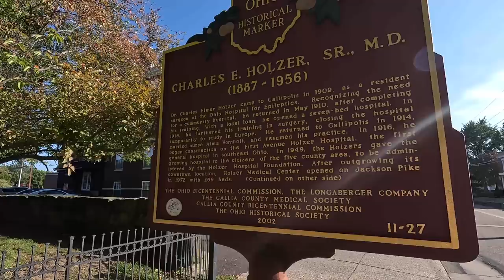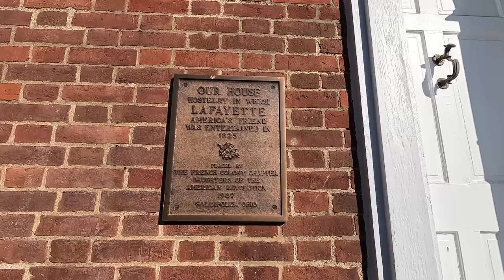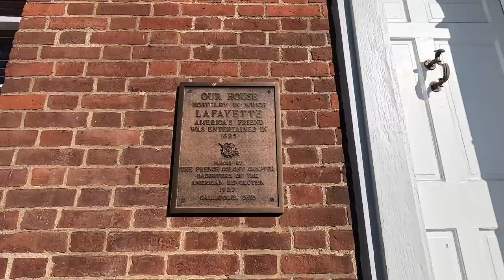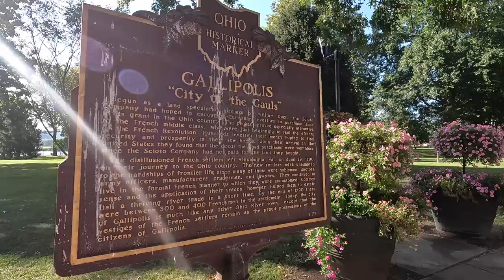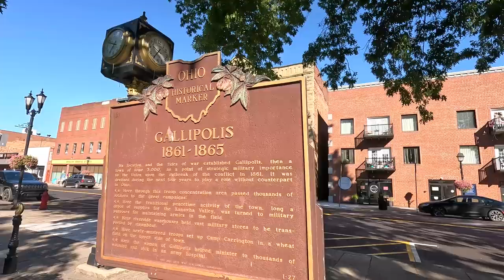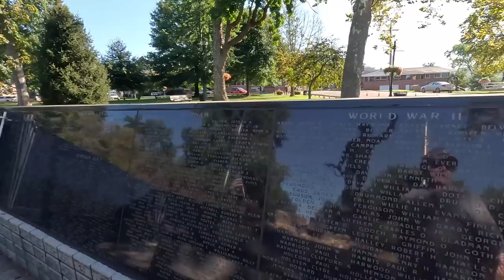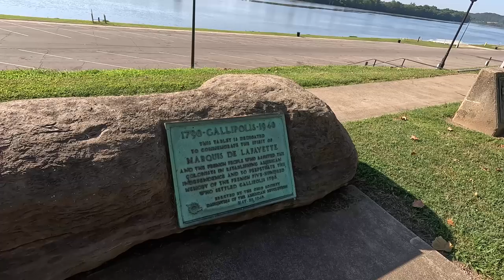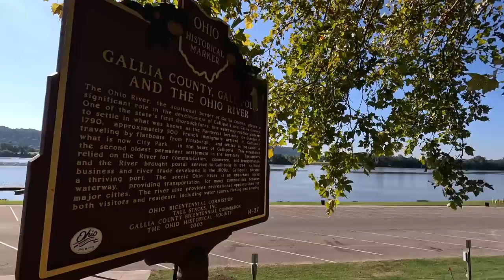Historic Gallipolis: Ohio River Town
Gallipolis, Ohio, is a charming town steeped in rich history and brimming with small-town charm. Nestled along the scenic banks of the Ohio River, Gallipolis has a story that dates back to the late 18th century when French immigrants, known as the "French 500," settled in the area. This unique heritage is still celebrated today, evident in the town's French-inspired architecture and cultural events. Gallipolis' downtown area is the heart of the community, offering a picturesque blend of historic buildings and modern amenities. Strolling along its tree-lined streets, visitors can explore boutique shops, cozy cafes, and family-owned businesses that have been serving the community for generations. The historic district is punctuated by landmarks like the Ariel Opera House and the Mound Hill Cemetery, reflecting the town's enduring connection to its past.